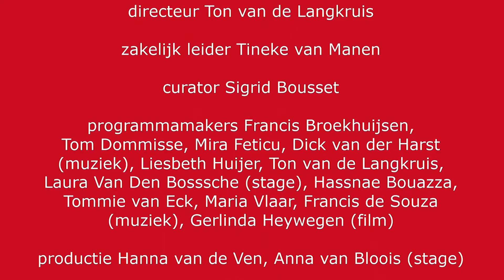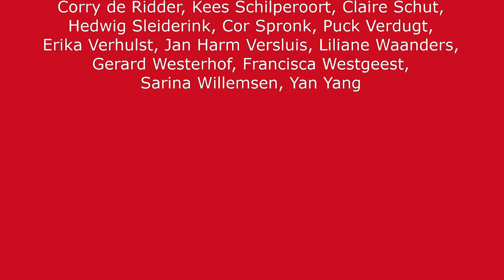The Text of My Life: José Eduardo Agualusa - Writers Unlimited - Winternachten - Den Haag 2016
In Filmhuis Studio A the festival's guest writers present their favourite literary texts and explain why a particular poem, novel excerpt, or song lyric influenced their life and work. Which memory, what feeling does this text call up for them? A continuous interview programme, in which the audience also talks with the writers. Hosted by Arjan Peters. In English.

In Filmhuis Studio A dragen schrijvers die te gast zijn op het festival hun favoriete teksten voor en lichten toe waarom dit gedicht, romanfragment of songtekst hun leven en eigen werk heeft beïnvloed. Welke herinnering, welk gevoel roept die tekst vandaag nog bij hen op? Een doorlopend interviewprogramma, waarbij het publiek ook met de schrijvers in gesprek gaat. Presentatie Arjan Peters. Engelstalig.

15 januari 2016 - Theater aan het Spui en Filmhuis Den Haag